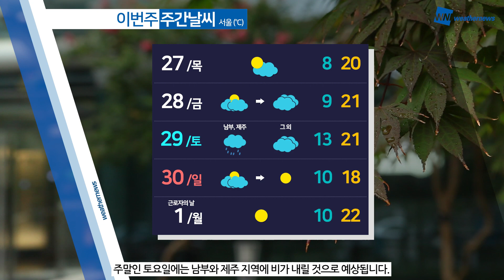[웨더뉴스] 내일의 날씨 (04월 26일)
내일은 아침부터 낮 사이
중부 내륙에 한때 비가 조금 내리다가
낮부터는 차차 맑은 하늘이 드러나겠습니다.

내일도 기온은 크게 오르지 않아서
비교적 선선한 날씨를 보이겠고요.
대신, 오늘 내린 비의 양이 적어서
건조한 날씨는 계속될 것으로 보이는 만큼
화재 발생에 주의가 필요하겠습니다.